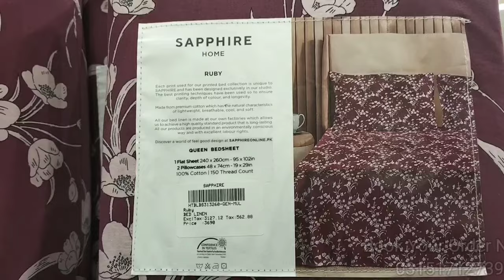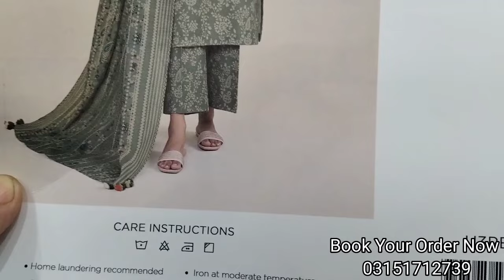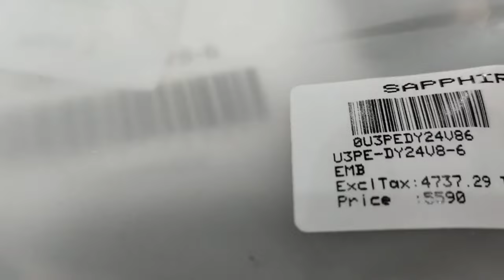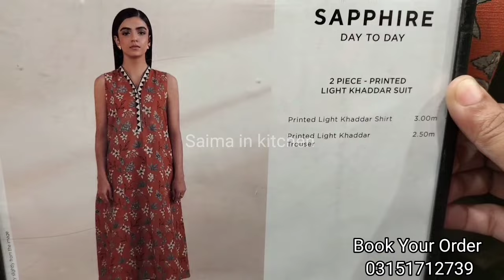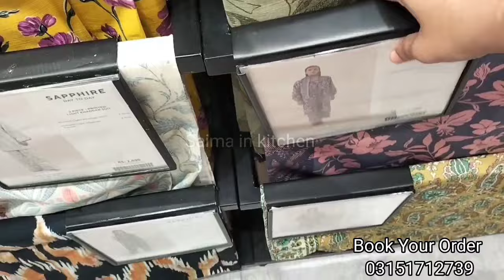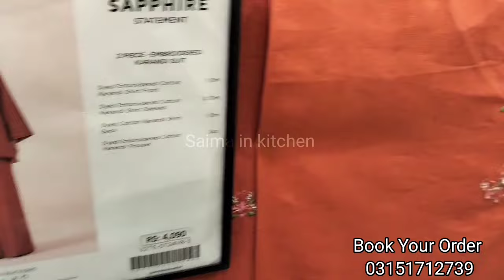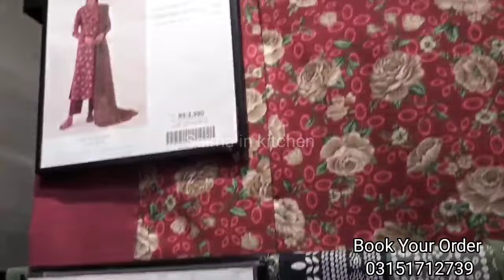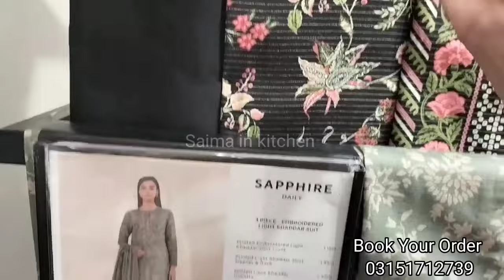Sapphire Winter|| Sapphire Big Sale Today October 1, 2024